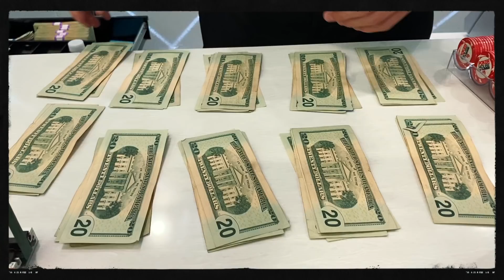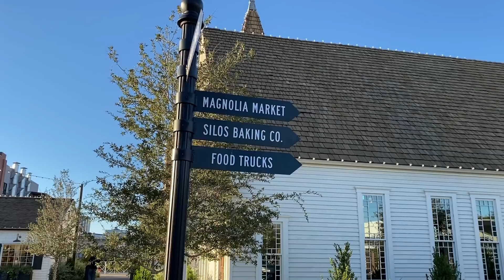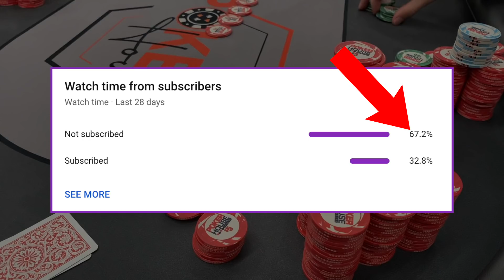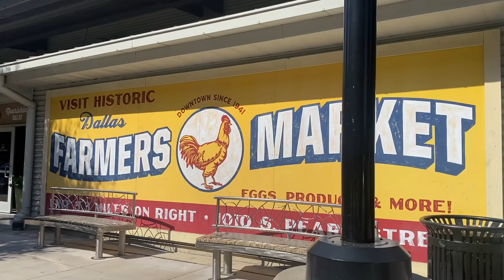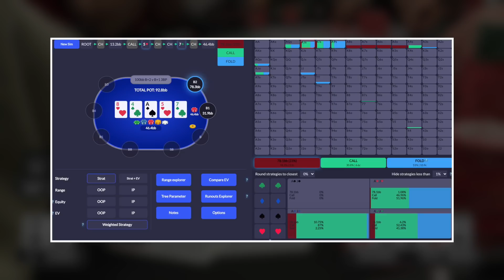My Biggest Win at Poker House Dallas!! Multiple $1000+ Pots!! | Poker Vlog #106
Meetup Games:
December 29th: CHICAGO (Rockford Charitables) 6pm-12am @ Chevy Chase Country Club
January 6th: LOS ANGELES (Hustler Casino) 4-10pm